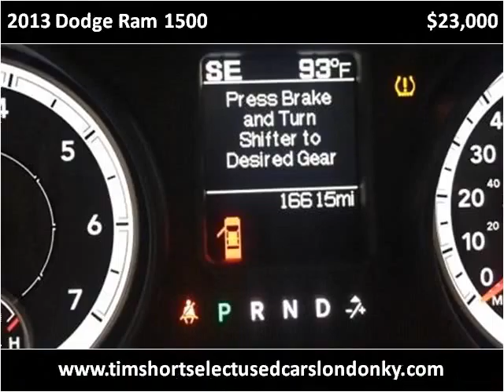2013 Dodge Ram 1500 Used Cars London KY